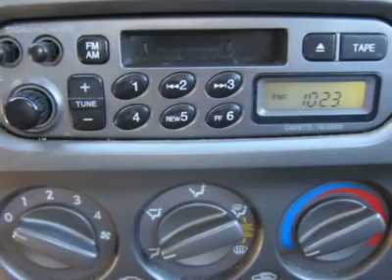2001 HYUNDAI ACCENT Sutton, WV 12006059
2001 HYUNDAI ACCENT Sutton, WV
Stock #12006059

Pick up this White 2001 Hyundai Accent, available today. Featuring automatic transmission, it has 82877 miles. This could be the one you've been searching for.